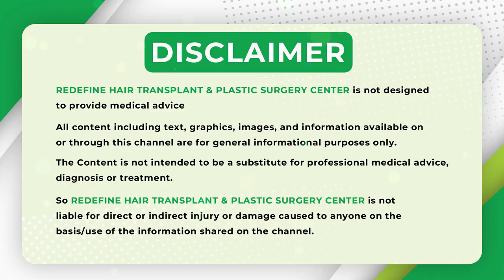Causes of Eyebrow Hair Loss || Eyebrow Hair Loss Treatment || Dr Harikiran Chekuri || ReDefine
Address:
Kothapet:
3rd Floor, Axis Bank Building, Beside OMNI Hospital,

Gachibowli:
3rd Floor, Millennium Square, Above Ratnadeep Supermarket,

Kukatpally:
1st Floor, Kapil Complex, 21/A, Vasanth Nagar Road, KPHP Phase 6, Kukatpally, Hyderabad, Telangana 500072